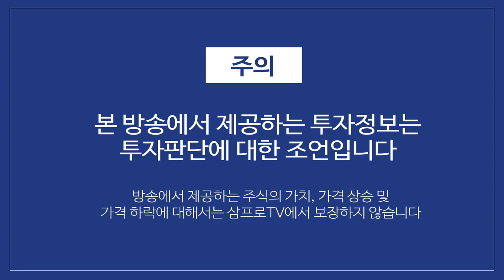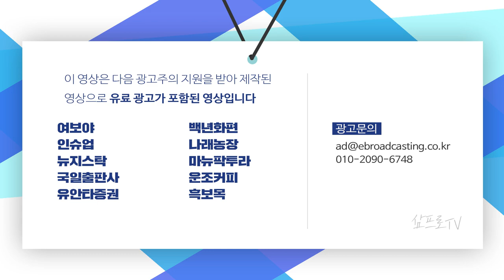PER과 금리의 상관관계, 그리고 테이퍼링의 가능성에 대해 논의해보자 f.KTB투자증권 김한진 수석연구위원